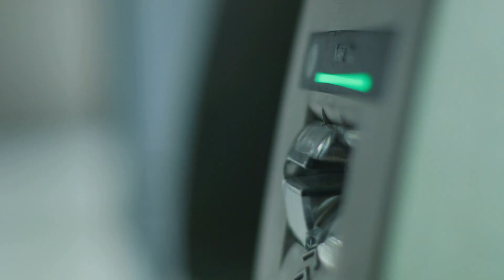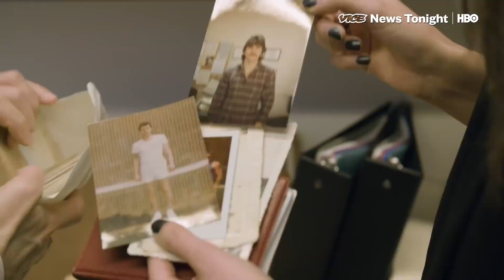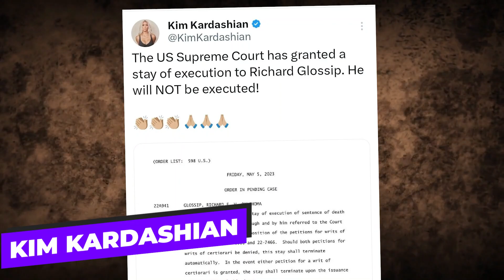INMATE WITH LOW IQ EXONERATED FROM DEATH ROW!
Today we discuss the most controversial Death Row cases!